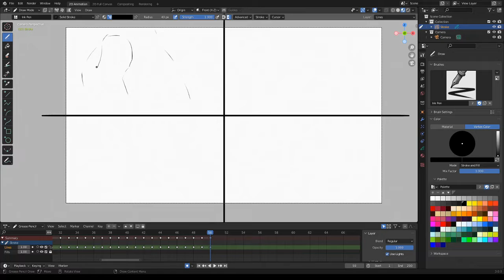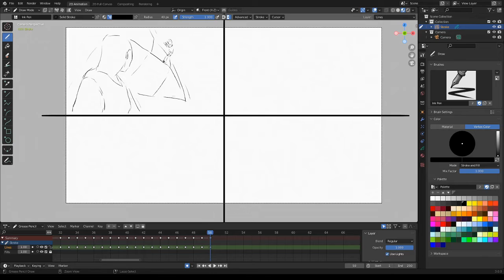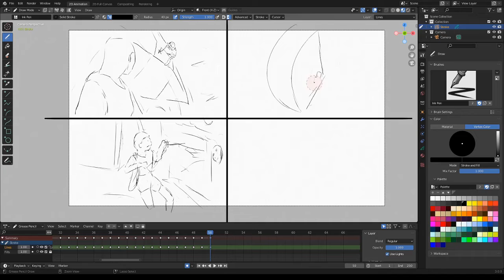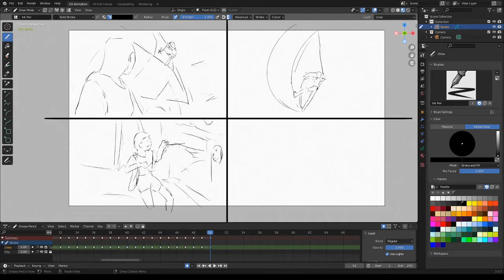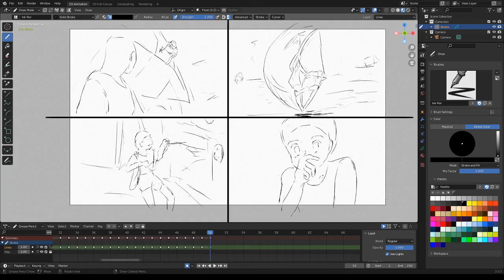[Blender 3.0] Gesture Drawing - 96 [Grease Pencil]